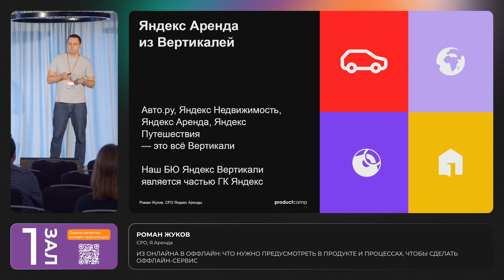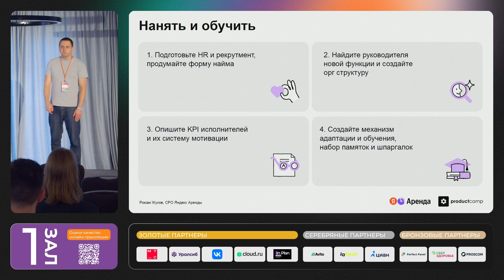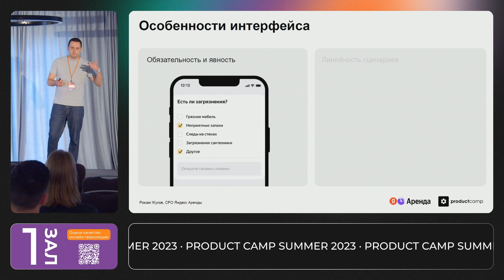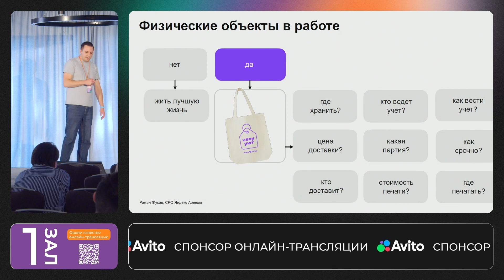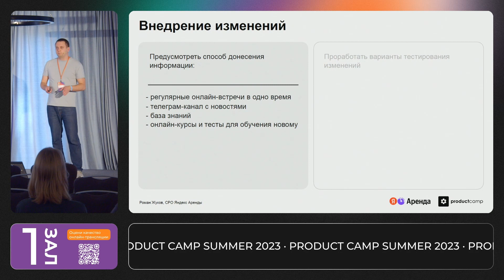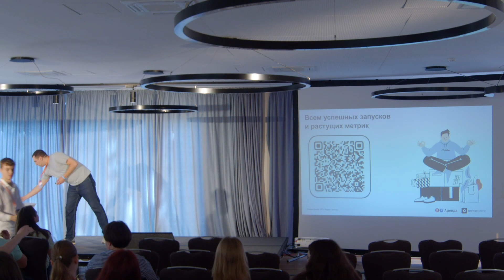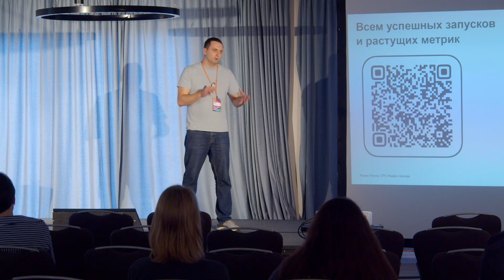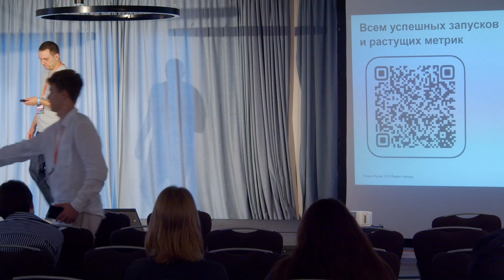Из онлайна в оффлайн: Что нужно предусмотреть в продукте и процессах, чтобы сделать оффлайн-сервис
Три, два, один… Выходим в открытый космос оффлайн 👨‍🚀

В этом видео на орбиту выйдет Роман Жуков, СРО, Я.Аренда

Роман расскажет о том, как сэкономить силы, нервы и деньги при запуске оффлайн сервиса. Готовьте свои космические шаттлы для удивительного путешествия в оффлайн мир 🛰

Специальное предложение для участников комьюнити ProductCamp. Оплатите курс по продакт-менеджменту до конца сентября и получите:
индивидуальный план развития на 6 месяцев от карьерного консультанта

Выберите, какой курс вам подходит

Профессия «Продакт-менеджер» — можно стартовать даже с нуля. Действует гарантия трудоустройства.

Профессия «Middle & Senior Продакт-менеджер» — погружайтесь в более сложные процессы и повышайте грейд.

Курс «Hard Skills для Продакт-менеджера» — прокачивайте только конкретные навыки для работы.